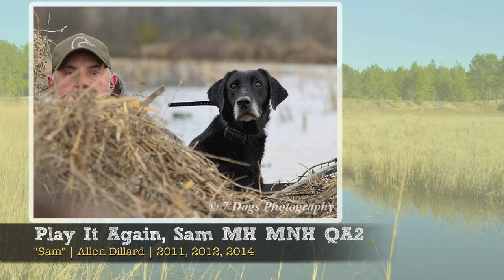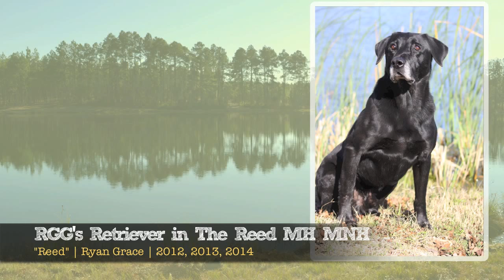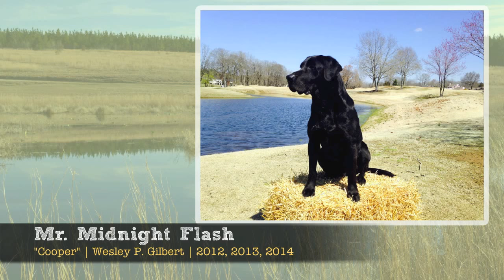2015 Hall of Fame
Congratulations to these great retrievers.  Induction into the AKC Master National Hall of Fame are dogs who have qualified at least three times at a Master National event.